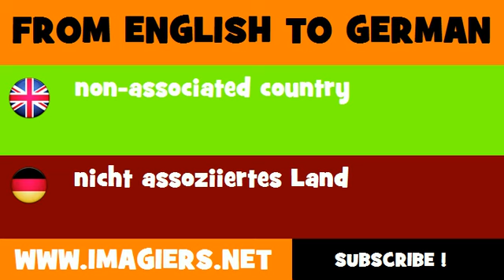FROM ENGLISH TO GERMAN = non associated country